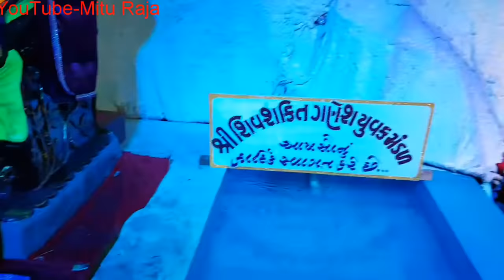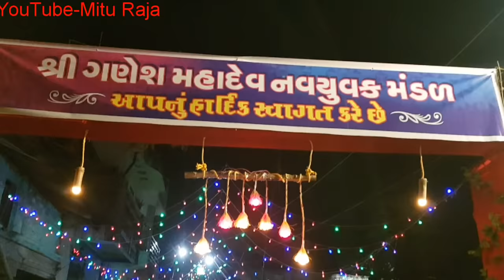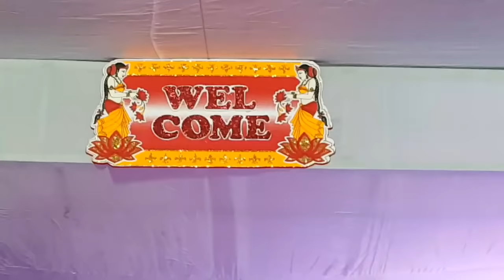GANPATI DARSHAN BILIMORA 2018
GANPATI DARSHAN 2018 BILIMORA

All bilimora ganpati darshan.
ganpati festival.